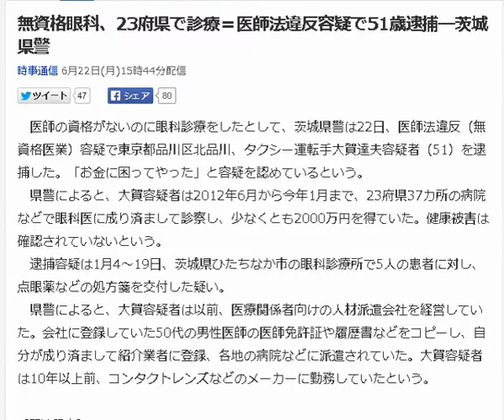無資格眼科、23府県で診療＝医師法違反容疑で51歳逮捕―茨城県警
医師の資格がないのに眼科診療をしたとして、茨城県警は22日、医師法違反（無資格医業）容疑で東京都品川区北品川、タクシー運転手大賀達夫容疑者（51）を逮捕した。「お金に困ってやった」と容疑を認めているという。
　県警によると、大賀容疑者は2012年6月から今年1月まで、23府県37カ所の病院などで眼科医に成り済まして診察し、少なくとも2000万円を得ていた。健康被害は確認されていないという。
　逮捕容疑は1月4～19日、茨城県ひたちなか市の眼科診療所で5人の患者に対し、点眼薬などの処方箋を交付した疑い。
　県警によると、大賀容疑者は以前、医療関係者向けの人材派遣会社を経営していた。会社に登録していた50代の男性医師の医師免許証や履歴書などをコピーし、自分が成り済まして紹介業者に登録、各地の病院などに派遣されていた。大賀容疑者は10年以上前、コンタクトレンズなどのメーカーに勤務していたという。